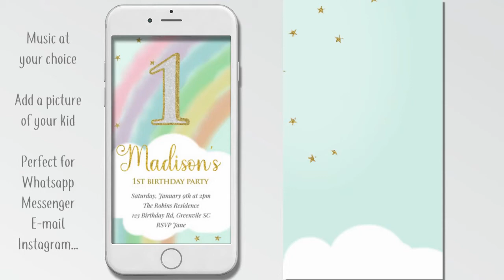Rainbow Video Invitation Evite